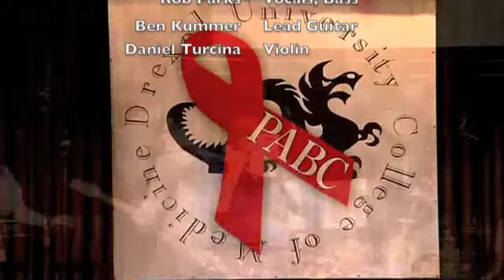THE DELTA NATURAL - Circus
Seriously, we did this song...kinda a spoof on a Nickel Creek cover we saw...